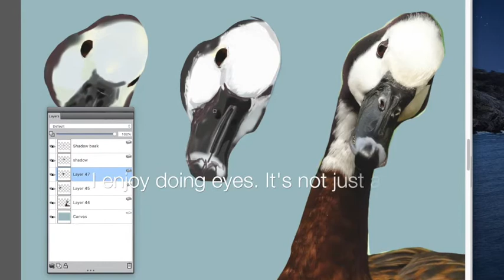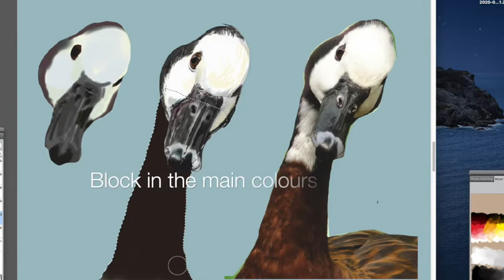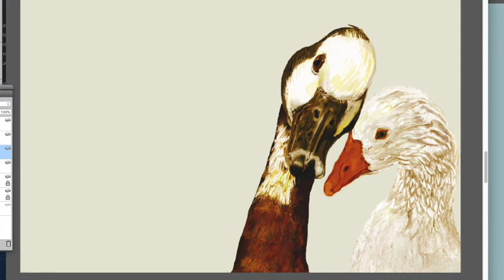Geese Process Part 5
Hey folks. Still working on the cool ‘bird’ project for my shop on RedBubble. I’m working from reference photos from PublicDomainPictures on Pixabay, however, as always, I am not following the pics too religiously and I am building a composition using several sources.

Time for the finishing touches on the goose I started the other day. Using a combination of the burn and dodge tool, and the brush I showed you in an earlier video, which is great for fur, feathers, and other textures that catch light. What do you think of the videos so far? What would you like to see me paint?

I use a Wacom Intuos, which is a few years old, relatively cheap, but works well. It came with Painter Essentials, which does have a few glitches, but I like the straightforward interface, it’s reasonably stable and has a good brush collection. Saying that these tricks can be pulled off using most painting software. I tend to stick to a soft airbrush, a couple of scratchy pens and flat head brushes, and the dodge and burn tools. Open to offers. ;)

Feedback is welcome. Click on the bell if you want to receive notifications from my channel. Cheers.

* If you're interested, the song is called Wish a Bird, by Osakatunes, and if you're not, you can just mute the video. =)